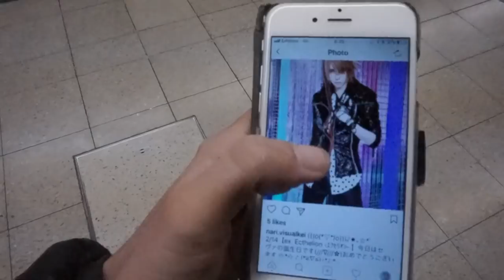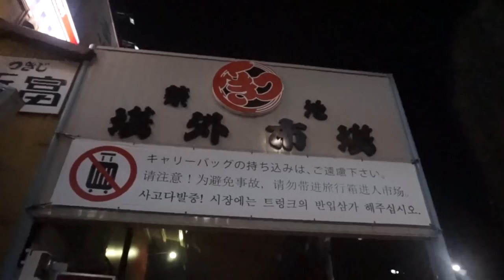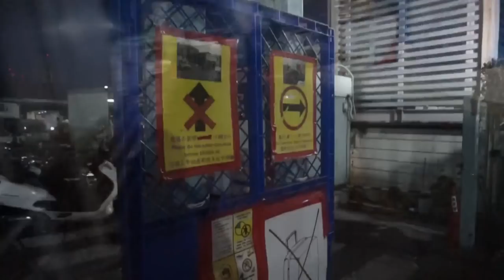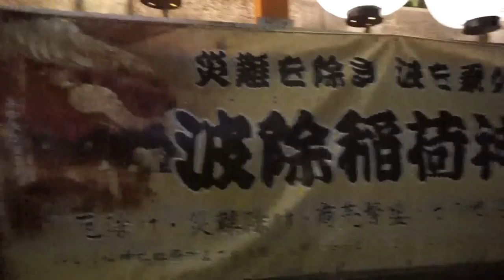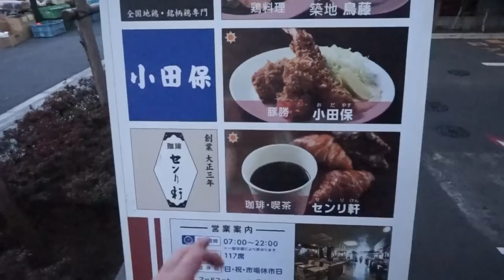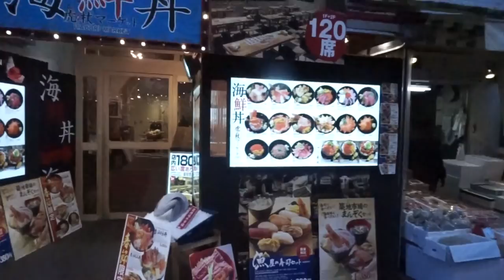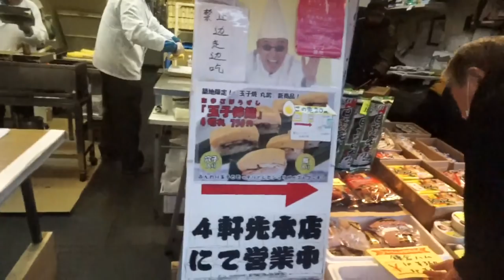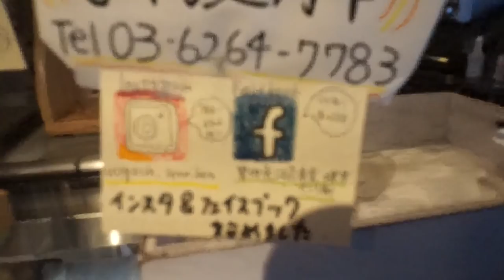MANGIO SUSHI A COLAZIONE - Speciale 8000 Iscritti - in Giappone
Grazie mille di cuore a tutti e 8000. Siete i migliori.
Spero che questo video e questo Sushi vi piacerà,
ditemi quale pezzo vorreste assaggiare di più nei commenti.